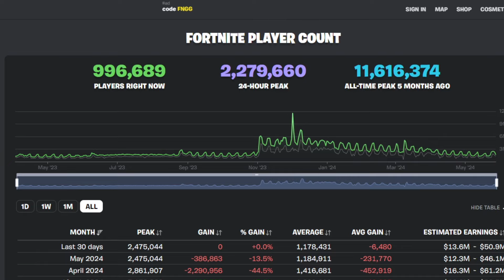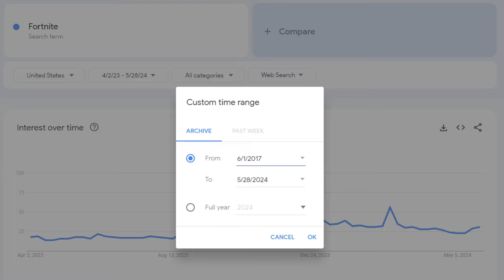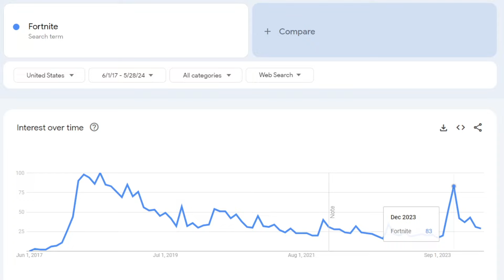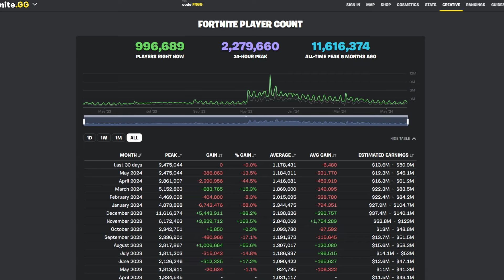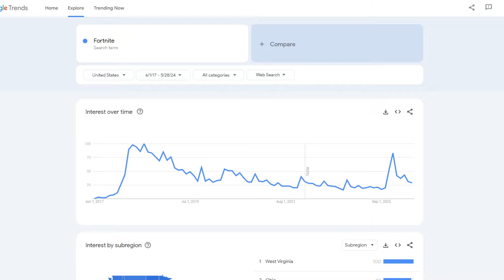Fortnite Is Finally Dying (6 Years Later)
Today, I'm reexamining the 6 year old claim that Fortnite started to decline. Was I correct? How is the game doing now?

Thank you for any support, and hopefully you've enjoyed my return to YouTube.

Chapters:
0:00 - Intro
1:12 - The Claim
1:51 - Evidence
7:24 - Analysis
8:20 - Concession
8:58 - New Mechanics
11:38 - Partnerships
12:17 - Creative Mode
13:29 - Evolution
14:10 - Outro